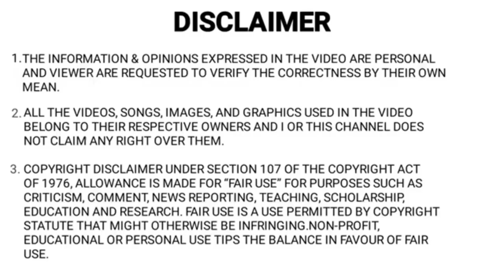Tata Nexon CNG Launch | Maruti Brezza 2022 Cng💥 | Citroen C3 | Aura SX CNG - Weekly Car Update🔥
Tags -
2010 Wagnor review,
Maruti Suzuki wagnor cng vs tata Tiago cng,
Wagnor modified,
New model wagnor,
2021 Wagnor,
Desi spark,
Hyundia aura,
2020 hyundai santro cng,
Hyundai aura Diesel car,
Hyundai aura Diesel car mileage,
Hyundai aura maintenance,
Cng car under 5 lakh,
Best cng car under 7 lakh,
Maruti Suzuki eeco cng mileage,
Maruti Suzuki s presso cng ,
Maruti Suzuki s presso cng mileage,
Tata Tiago,
Tata punch,
Maruti Suzuki Celerio S Cng Launch date,
Maruti Suzuki Baleno cng,
Maruti Suzuki Vitara Brezza Cng Laun date,
Upcoming cng cars in india 2022,
Upcoming cars in india 2022,
Upcoming Tata Cng cars in india 2022,
Tata Cng cars in india,
Upcoming Swift Cng in india,
Brezza Cng,
Brezza Facelift 2022 Cng,
Maruti Brezza company fitted cng,
Maruti Suzuki Vitara Brezza S cng Launch date,
2022 maruti Brezza Facelift,
Maruti Brezza 2022,
Brezza CNG launch Date aa gaya,
Maruti brezza Cng Launch date Confirm,
Citroen C3 launch date,
tata safari petrol engine,
tata harrier facelift launch,
tata nexon cng launch date,